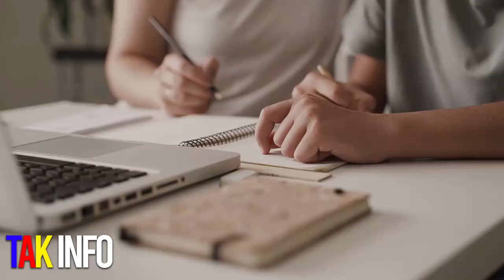WOYY..FBI PA VINN POU JWÈT MENM...TÈT ARIEL CHO...SE KOUNYE A ZEN AN MELANJE